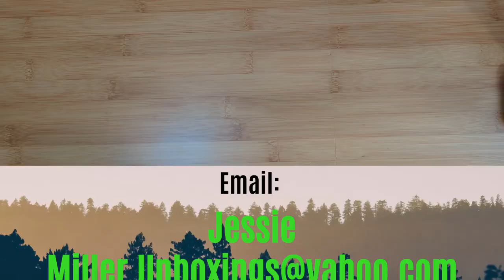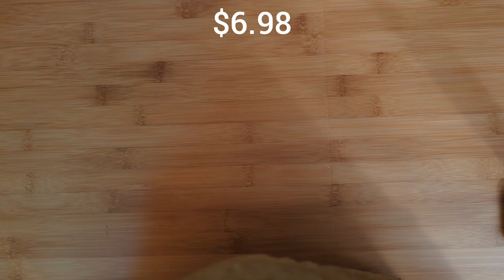Temu Haul Bandwagon - A Multi Channel Collab With Giveaways!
Today I am participating with 10 other womderful channels who have joined me on the Temu bandwagon! Each channel will share 10 items they chose from Temu (no PR) plus a giveaway of items of their choosing. Please rate our hauls from 1 to 10, but you don't need to tell us your favorite haul!

My giveaway ends Saturday, April 29th at 12 PM EDT / 9 AM PDT.

1. You must have a mailing address in the continental US.
2. You must be 18 years or older to enter.

a. Each entrant can only win on one channel.
b. Winners will be announced on or around Sunday, April 30th.

4. You must like the video and rate my Temu haul from 1 to 10.
5. You must use the secret code word(s) in a sentence.
7. We are not responsible if anything happens to the prize after it leaves our possession. I will provide the winner with tracking information once I have mailed it.

The winner of my giveaway will be drawn by the random comment picker and will be announced by a video or in my community tab on or around April 30th. I will also pin the winning comment in this video after 24 hours.

Neither I, Jessie Miller, nor YouTube is held responsible for any lost or damaged goods once I have shipped the winner's package. Tracking number will be provided and at that point any liability will be between US Postal Service and the winner.

Jessie Miller Unboxings and More complies with all YouTube policies, terms, and community guidelines, including contest rules:
Anyone who does not comply with YouTube Community Guidelines will be disqualified from entering this Giveaway, see guidelines here:

Jessie Miller Unboxings and More takes sole responsibility for this Giveaway and its administration; YouTube does not endorse nor sponsor this Giveaway, and must be released from any and all affiliation, association, and liability with this Giveaway. Entries are void where prohibited or restricted by law.

Influenster: jessiem_87
Pinterest Username: JessieMillerUnboxings